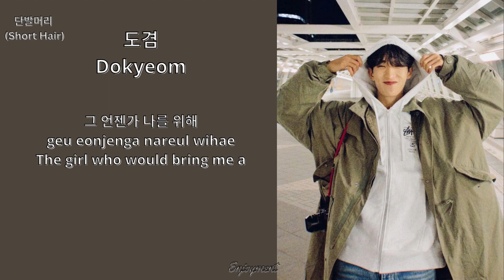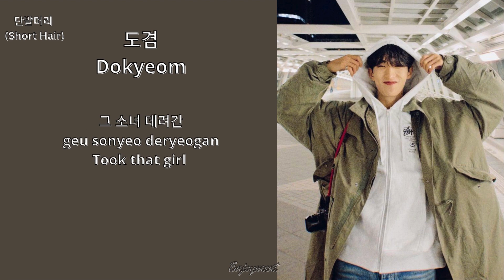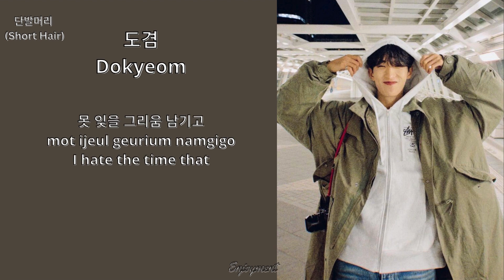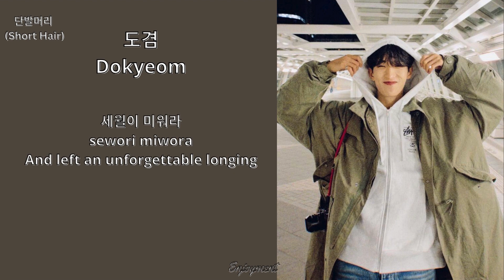DOKYEOM (도겸) - 단발머리 (Short Hair) Lyrics / 가사 [웰컴투 삼달리 (Welcome to Samdal-ri) OST 1]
웰컴투 삼달리 (Welcome to Samdal-ri) OST 1
Lyrics by: 박건호
Composed by: 조용필
Arrangement by: 이기환, 문씨(KIPLE)

Credits
Song: SEVENTEEN (세븐틴)
Korean lyrics: Genius
Romanization: Enjoyment
Translation: @svtranslation (Twitter)
Picture: @dk_is_dokyeom (Instagram)